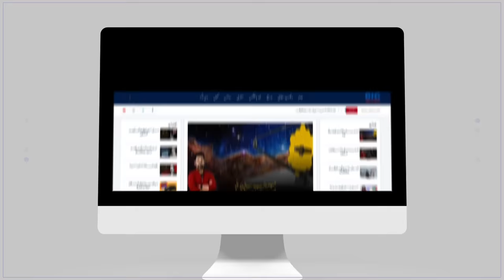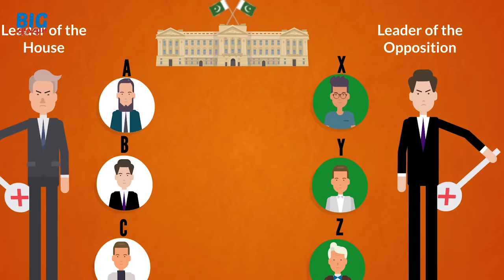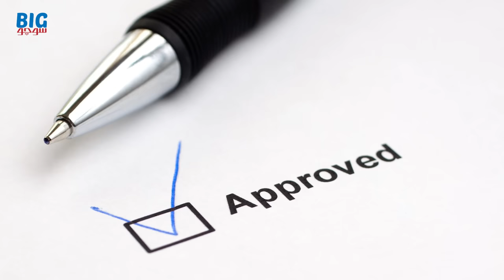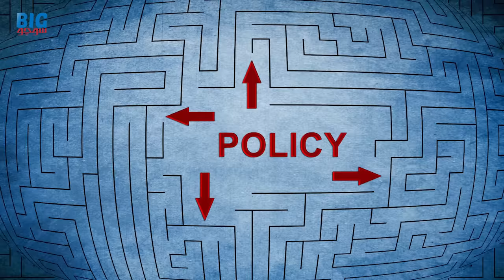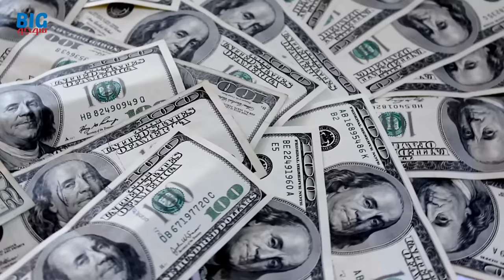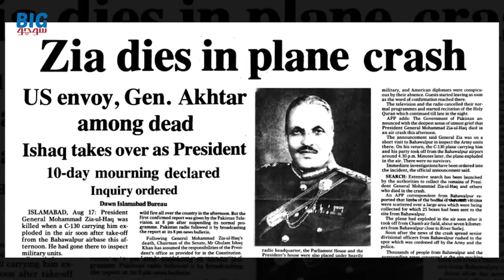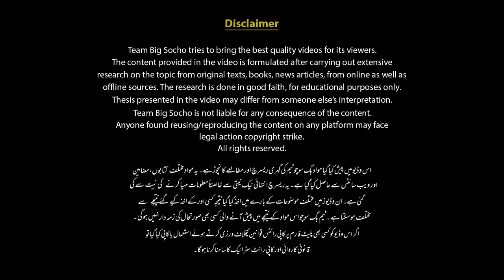Caretaker Setup in Pakistan | Formation, History, Authorities and Comparison with Other Countries